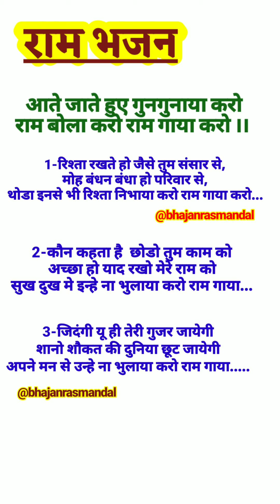रामभजन🌿आते जाते हुए गुनगुनाया करो🌿राम बोला करो राम गाया करो🌿ramji bhajan🌿bhajan2023🌿bhajanwithlyrics